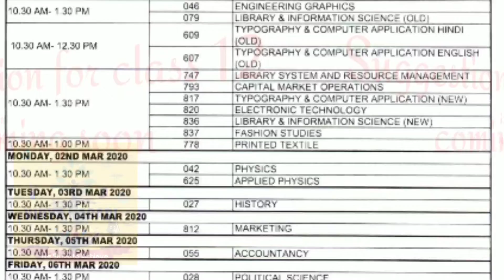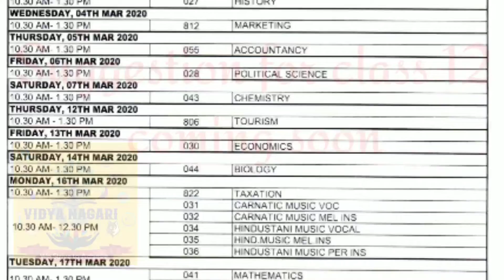CBSE Class XII Datesheet | BEST WISHES | vidya nagari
To crack

NEET | JEE MAINS | IIT | BITS | AIIMS | JIPMER | NTSE | KVPY
Now in a new cover
Class 9 to class 12
|| SCIENCE ||
|| ARTS ||
|| DENTAL ||
|| HOMEOPATHY ||
|| NURSING ||
|| ENGINEERING ||
|| AYURVEDA ||
|| VETERINARY ||
|| AYURVEDA ||

Brainstorming Physics

 College darshan

Vet's WORLD

 Dental Cementum

 Ayurveda knowledge of life

BIOLOGY NCERT TIP OF TONGUE

Click to maths

 Nurse Diaries

GATE MENTOR

Treasures in Arts

Chemistry concepts